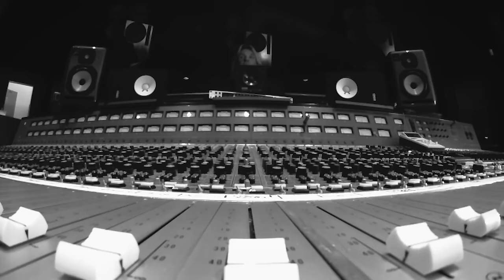Gord Downie & Bob Rock - Greyboy Says (Official Music Video)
- Produced and Directed by Bob Rock
- Edited by Rob Doucet

Performers:
Gord Downie - Vocals
Bob Rock - Guitar/Keyboards
Abe Laboriel Jr - Drums
Jamey Koch - Bass

Featuring: The Offspring's Dexter and Noodles

LYRICS:
A woo hoo – a woo hoo
Go on out into the world now
Where things attract and disappear
You gotta trust your eyes now
Trust your hands, trust your ears
You can do it and if you can’t, I’m here – a woo hoo

Greyboy says - do what you love
Greyboy says - belong to someone
Greyboy says - just to be held dear
Greyboy says

Where whispers curl up into sneers
Wherever in the moonlight
Whether laughter, sorrow, anger, tears

Greyboy says